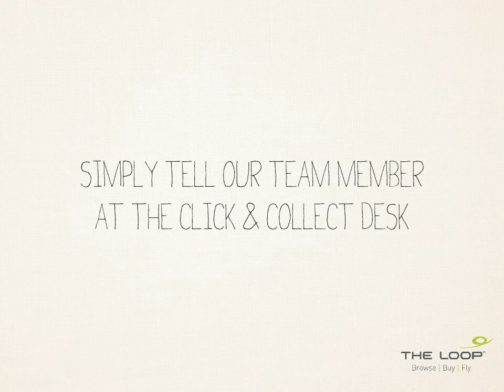Browse, Buy & Fly With The Loop